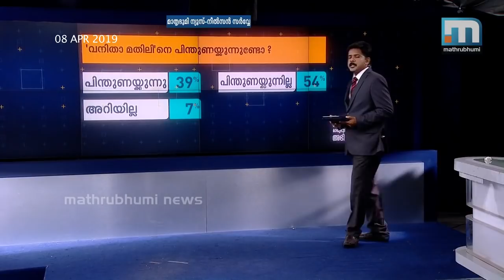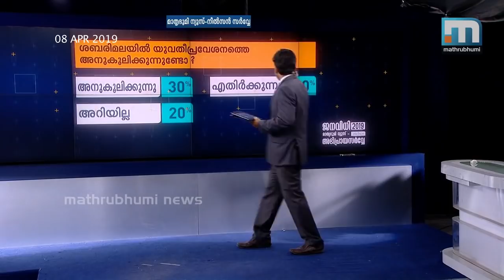മാതൃഭൂമി ന്യൂസ്- നീൽസൺ സർവേ: ശബരിമലയിൽ കൂടുതൽ പേർ സർക്കാരിനൊപ്പം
ശബരിമല വിഷയത്തിൽ സർക്കാർ കാര്യക്ഷമമായാണ് പ്രവർത്തിച്ചതെന്ന് മാതൃഭൂമി ന്യൂസ്- നീൽസൺ സർവേയിൽ പങ്കെടുത്ത 47 ശതമാനം പേർ അഭിപ്രായപ്പെട്ടപ്പോൾ 43 ശതമാനം പേർ എതിരായി അഭിപ്രായം രേഖപ്പെടുത്തി. 52 ശതമാനം പേരും ശബരിമല പ്രക്ഷോഭങ്ങളെ പിന്തുണയ്ക്കുന്നില്ലെന്ന് അഭിപ്രായപ്പെട്ടപ്പോൾ 36 ശതമാനം പേർ പിന്തുണച്ചു. വനിതാമതിലിനെ 39 ശതമാനം വോട്ടർമാർ പിന്തുണച്ചപ്പോൾ 54 ശതമാനം പേർ അതിനെ എതിർത്തു